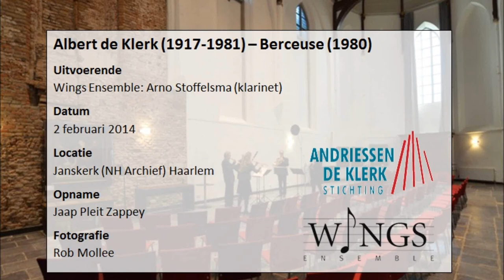Berceuse - Albert de Klerk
Albert de Klerk (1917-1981) -- Berceuse (1980)

Uitvoerende
Wings Ensemble: Arno Stoffelsma (klarinet)

Datum
2 februari 2014

Locatie
Janskerk (NH Archief) Haarlem

Opname
Jaap Pleit Zappey

Fotografie
Rob Mollee